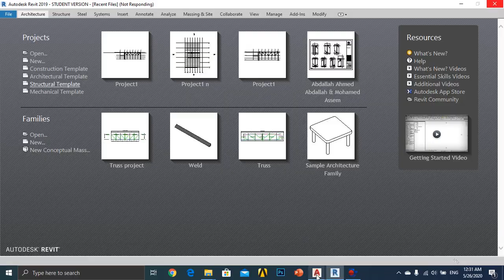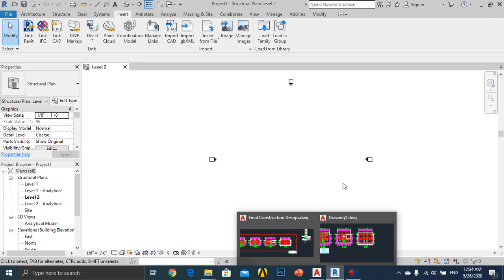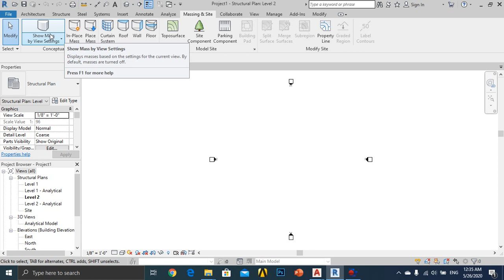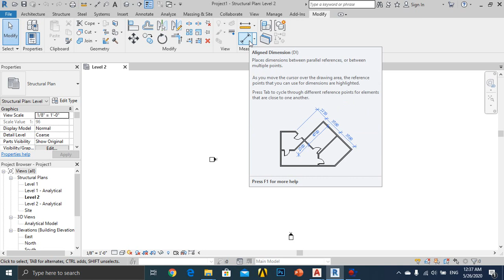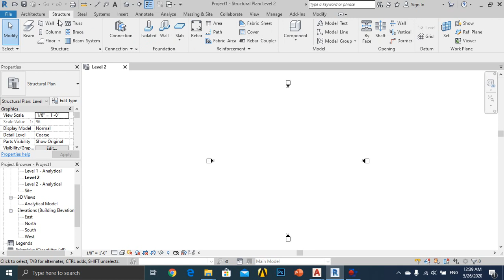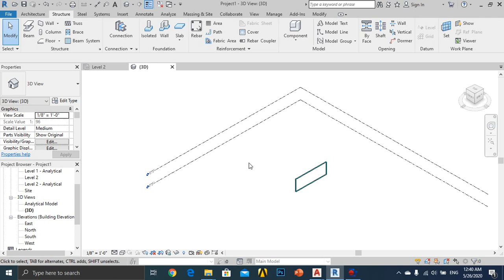02: Revit structure - Interface